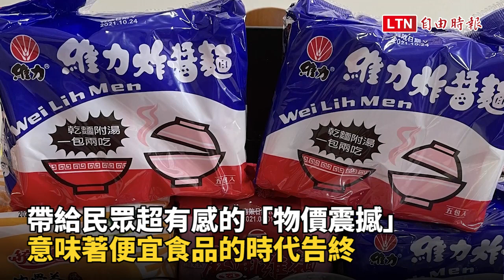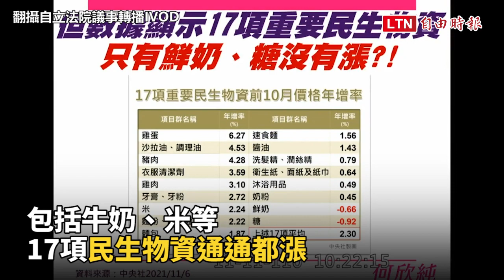漲漲漲！食衣住行通通漲！平均漲幅6％ 民眾一片哀嚎